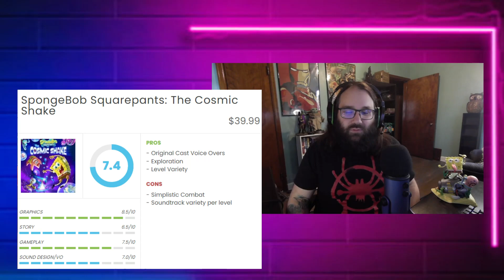SpongeBob SquarePants: The Cosmic Shake REVIEWED – Is It Worth Playing?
Ready to explore the world of Bikini Bottom with SpongeBob and the gang? We'll give you an in-depth look at the game, what it offers, and how it plays. We'll also share our thoughts on the graphics, controls, and overall experience. So if you're considering getting this game, be sure to watch our review first!

***Code Was Provided by the Publisher***

For all Things Gaming
Want to write for Lv1Gaming.com?